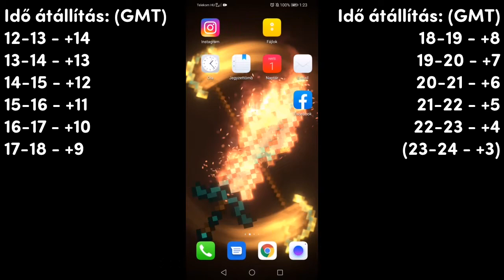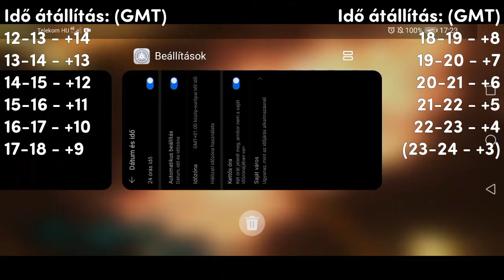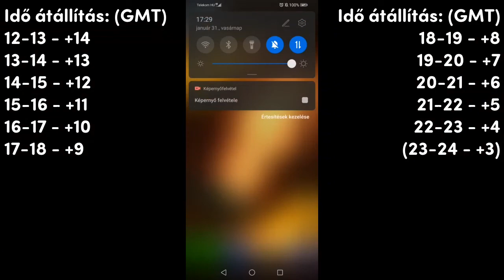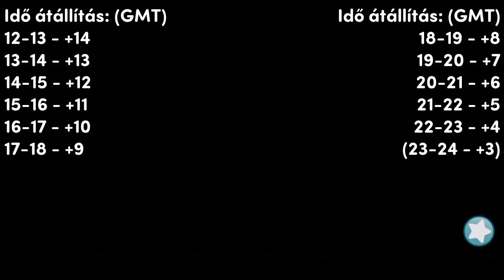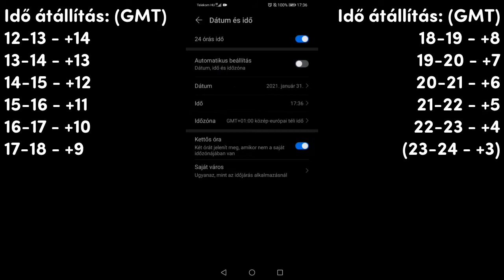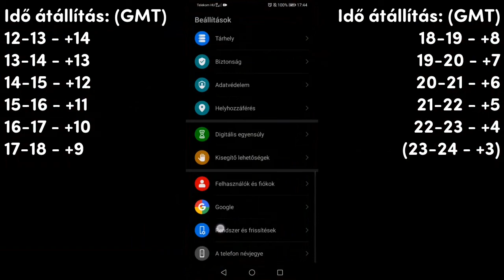Hogyan kell: Csikó nevelés 30 perc alatt a Star Stable Horsesban (Working 100%)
Ez a trükk bármikor működik ha esetleg más lóval csinálod vagy ha esetleg nincs időd tovább babrálnod ezzel.

Zene: TheFatRat - Monody